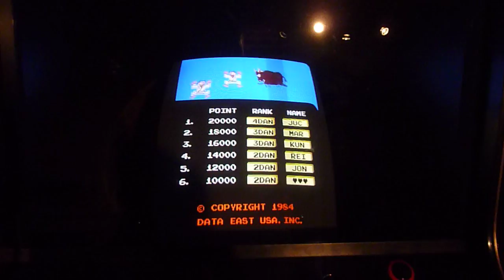Karate Champ PCB with bad sound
I need help to understand what might be wrong with my recently bought Karate Champ (vs) PCB.
As you can see the sound is messed up. Seems to me that it tries to play the melody, but holds the first note...
Also the samples can't play and it all goes "metronome" style...

I have lifted out both Yamaha and the Z80 chips, to see if that help (eroded pins). Also did the same with the 16, 17, 18 ROM's, since I believe they are the sound chips.